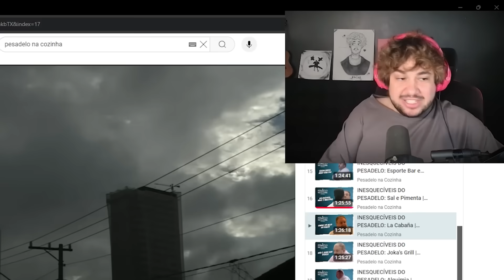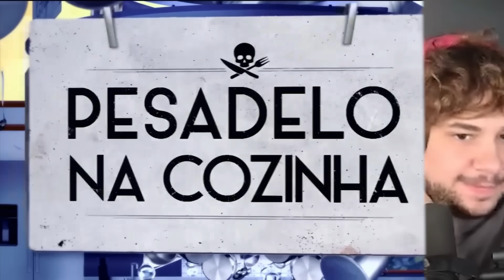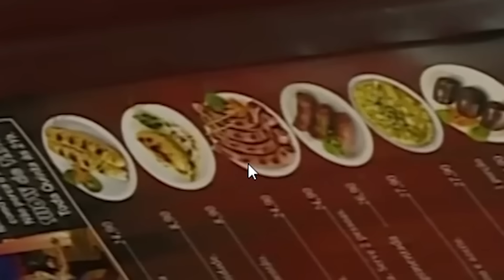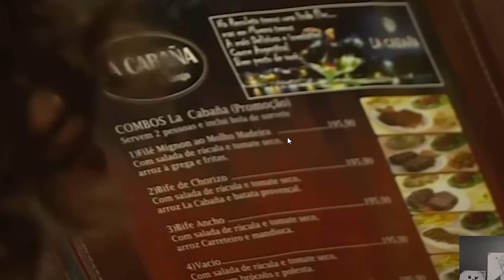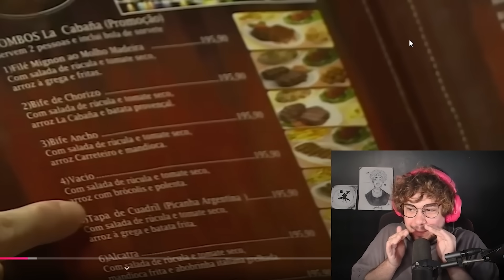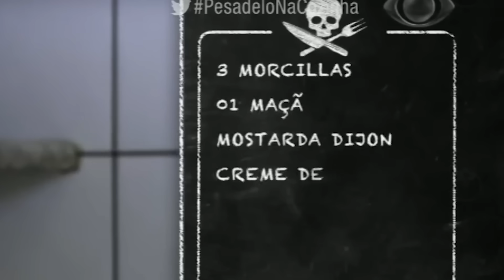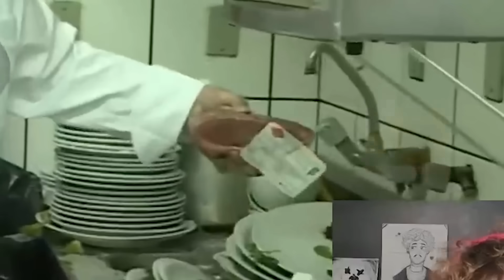NESSE RESTAURANTE O GARÇOM ESQUECE TODOS OS PEDIDOS KKKKKK - React (Pesadelo na Cozinha)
No react de hoje de Pesadelo na Cozinha, Eric Jacquin visita o restaurante La Cabaña, que enfrenta graves problemas de gestão e organização, vem conferir comigo esse episódio CAÓTICO!

Live todos os dias na roxinha

beijos